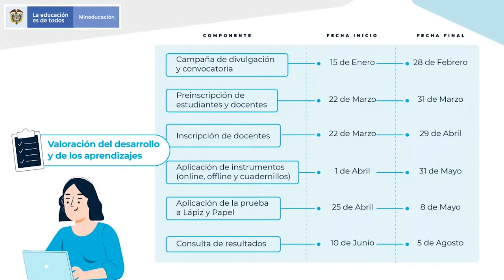Resumen lanzamiento Evaluar para avanzar